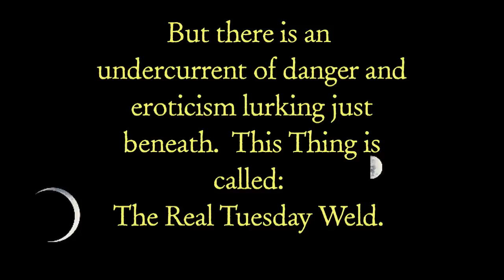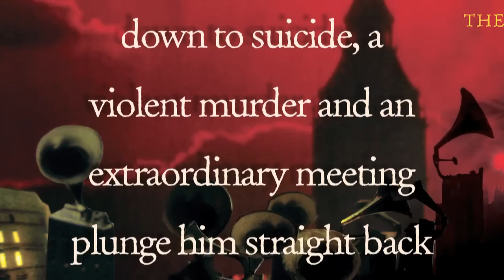The Real Tuesday Weld: The Last Werewolf- Teaser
What does an album mean anymore unless it has a narrative behind it?

The Real Tuesday Weld album The Last Werewolf takes Glen Duncan's novel as the backdrop for a widescreen emotional cabaret tailor-made for the iTunes generation.
The album is both a high concept single piece and a diverse playlist for the eclectic of ear and heart, all in the band's own genre 'Antique Beat'.  The book's themes of violence, friendship, transformation, love and betrayal are recast as a suite of songs bound together in a soundtrack by voices and readings from the text.

As ever with an album by The Real Tuesday Weld, individual tracks cover a spectrum of styles from thirties ballads and torch songs through gypsy jazz and electro-swing to minimalist electronica.  A range of influences including Gainsbourg, Chopin, Django Reinhard, Cole Porter, Springsteen, Barry Adamson and Tom Waits hover ghostlike over the story as it develops.